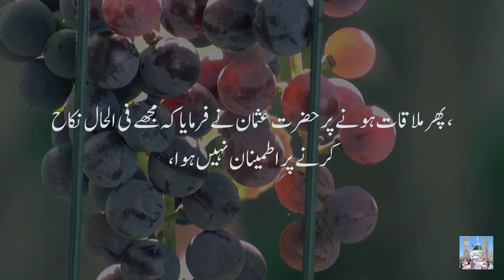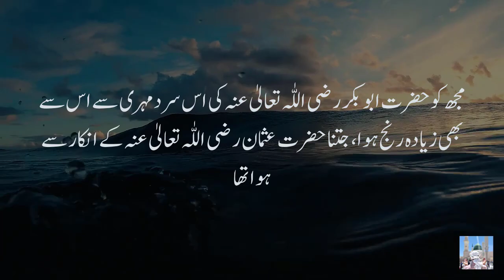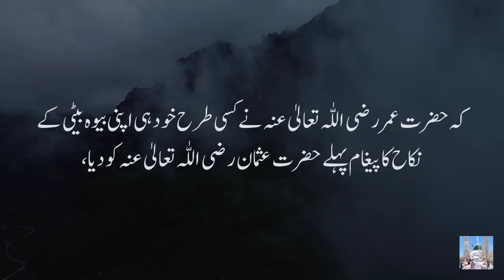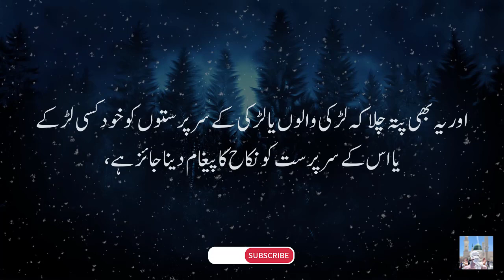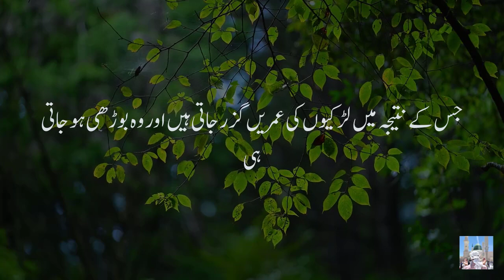of Hazrat Hafsa Beloved daughter of Hazrat Umar Farooq R.Z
حضرت عمر بن خطاب رضی اللّٰہ تعالیٰ عنہ نے فرمایا کہ جب (ان کی بیٹی)حفصہ بیوہ ہوگئیں، اور ان کے شوہر خنیس بن حذافہ سہمی جو رسول اللّٰہ صلی اللّٰہ علیہ وآلہ وسلم کے صحابی اور بدر میں شرکت کرنے والے تھے، مدینہ میں انتقال کرگئے، تو میں حضرت عثمان رضی اللّٰہ تعالیٰ عنہ سے ملا اور(اپنی بیوہ بیٹی)حفصہ کا ذکر کیا، اور ان سے کہا کہ اگر تم چاہو تو میں ان کا نکاح تمہارے ساتھ کردوں،حضرت عثمان رضی اللّٰہ تعالیٰ عنہ نے کہا کہ میں غور کرکے جواب دوں گا، میں

Muslim
Shiite
Sunni
Sufism
Qur’an
Hajj
Adham
Muhammad
Allah
adl
Ahmed, Giasuddin
Allah
Allah (hu) akbar
amal
Anno Hegirae
Armenian Genocide
Caliph
Crusades
dervish,
Dome of the Rock
Eid al-Adha
Eid al-Fitr
faqir (fakir)
five pillars
Hadith
hajj
haq
Hasbuna Allah
hijra
ihsan
iman
Injil
Islam
Jibril
jihad, greater
jihad, lesser
Kaabah
Karbala
Khan Abdul Ghaffar Khan
Khudai Kitmatgars
Mecca
Medina
Mernissi, Fatima
minaret
muezzin
Muhaiyaddeen, M. R. Bawa
Muhammad
mujahid
mumin
Muslim
Muslim Brotherhood
Muzaffar, Chandra
Night Journey
Quran
Qutb, Sayyid
Rabia of Basra
Ramadan
rasul
sadaqa
salaam
salat
saum
shahada
Sharia
Shia
shirk
Sufiam
Sunna
Sunni
sura
umma
Wahhabi
zakat